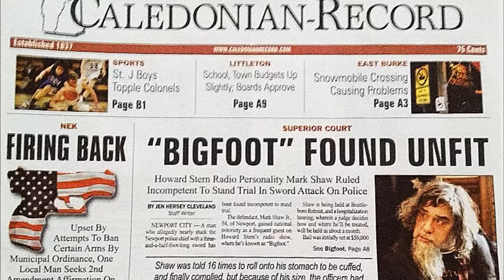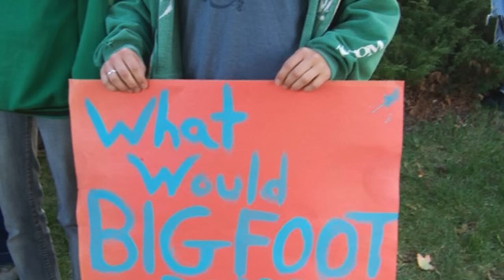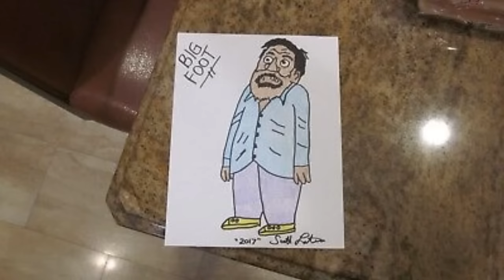Bigfoot - The Mailman Story (Ft. George Takei) (Rare Audio)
Cash.App/$milkcratemarauder

8/19/2014

   Featuring George Takei and Jeff The Drunk Calls In

   Legendary wack packer Bigfoot stopped by this morning to promote his surefire breakout performance in the major motion picture ‘Jersey Shore Massacre’. The movie has some heavy-hitters in it like our own Sal Governale and Richard Christy, as well as a star producer – JWoww from the hit MTV show Jersey Shore, which is no longer on the air.

   As Bigfoot started to tell some stories from his wild and crazy life, Howard was reminded of another Hollywood bad boy, Sean Penn. Bigfoot agreed with Howard that there were some real similarities between the two actors.

    Bigfoot had a good thing going with his mail man for a while – the postal worker would pay Bigfoot $50 (or less depending on how much cash he had on him) and in return, Bigfoot would finger the mail carrier in the asshole. ‘He makes sure to take a good crap before he has me do that.’ Then the mail man would strip his uniform off (and the ladies underwear he wore under it) and get ready for action.

   Bigfoot would put some porn on to set the mood and go to town with his enormous fingers (George Takie described them as ‘graceful’ fingers). When he and the mail man each finish, he doesn’t even clean up, he just leaves the ‘mess’ on the floor.

   Bigfoot has been with men but does not identify as gay. He prefers to ‘go both ways’, which included giving and receiving blow jobs while incarcerated. He doesn’t swallow though, he spits.

   In 2012, Bigfoot was arrested for trying to stab cops with a samurai sword. His lawyer got him off somehow, and Bigfoot felt he had a good reason for being so angry – he alleged that his landlord was trying to poison him with liquid insulation. Still, everyone cautioned that it’s never a good idea to try to scare the police.
Bigfoot recently shot ‘Jersey Shore Massacre’ and was very easy on set. He made about $1,000 for five days of work, but spent his salary on weed.

   After shooting ended, however, Bigfoot started to act like a diva (lunatic). He called and left several voicemails for the film’s producer, demanding that the producer return his call and threatening lawsuits and just generally freaking out.

   It turns out that, according to Bigfoot, his whole town was going nuts after finding out that he made $1,000. ‘They throw pennies or rocks and pull their pants down’ Bigfoot said. He felt he was under attack and he took it out on his old boss, threatening to not do a film with him again. Things have apparently settled down a little bit.